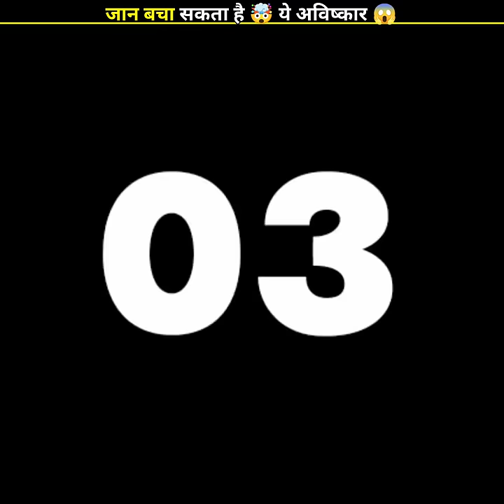OMG 😱 Wow 🤯 ये बचाऐगा आपकी जान